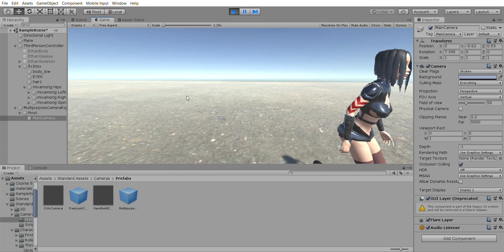Girl character model in Unity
Hi!
there is a model of woman-warrir I created in Blender, textured in Substance Painter, rigged in Mixamo and imported to Unity to use it as a game asset